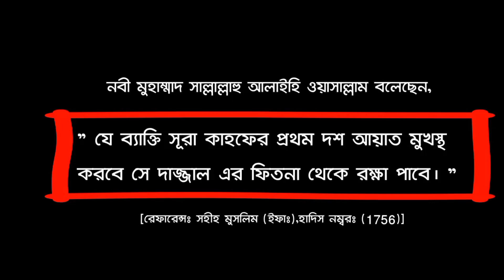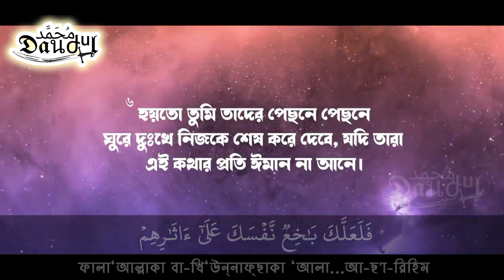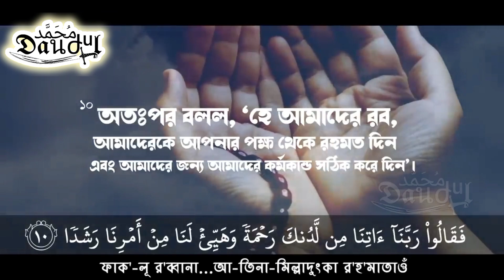দাজ্জাল ফিতনা থেকে বাঁচার অন্যতম হাতিয়ার সুরা কাহাফ তিলাওয়াত ১০আয়াত জুমুআর_খুৎবা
দাজ্জালের_ফিতনা_থেকে_বাঁচার_আমলআর যদি তোমাদের মাঝে না থাকাবস্থায় সে বের হয়, তা হলে প্রত্যেকে তার প্রতিরোধ করবে। আল্লাহর শপথ! প্রত্যেক মুসলমানের ওপর আমার খলিফা রয়েছে। নিশ্চয়ই দাজ্জাল কোঁকড়া চুলবিশিষ্ট যুবক হবে এবং তার চোখ কানা হবে।যেন আমি আবদুল ওযা ইবনে কাতালের মতো তাকে দেখতে পাচ্ছি। তোমাদের মধ্যে যে তাকে পাবে সে যেন সুরা কাহাফের শুরু অংশ পড়ে। (সহিহ মুসলিম ২৯৩৭, সুনানে আবু দাউদ ৪৩২১, তিরমিজি ২২৪১) আরেক হাদিসে দাজ্জালের ফিতনা থেকে বাঁচতে সুরা কাহাফের প্রথম ১০ আয়াত মুখস্ত করতে বলা হয়েছে। হাদিসের বর্ণনায়— যে ব্যক্তি সুরা কাহাফের প্রথম দশটি আয়াত মুখস্থ করবে, সে দাজ্জালের ফিতনা হতে হেফাজতে থাকবে। (মুসলিম, কিতাবুল ফিতান)সুরা_কাহাফ_১ম_১০_আয়াত